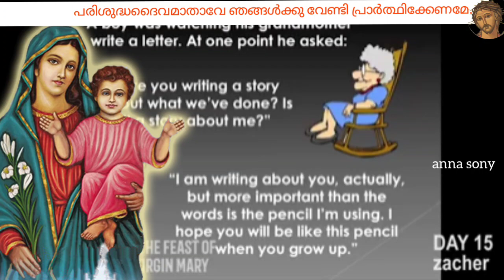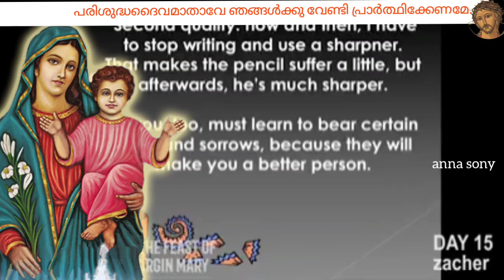vangippu perunnal (പരിശുദ്ധദൈവമാതാവിന്റെ സ്വർഗ്ഗാരോഹണം) zacher...